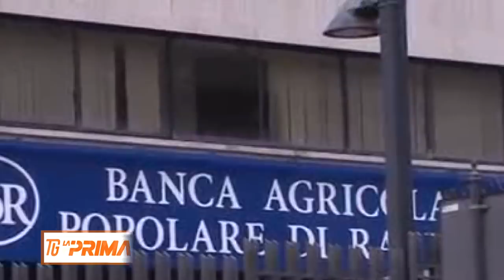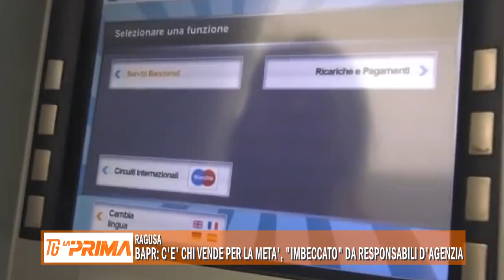Bapr: c’è chi vende per la metà, “imbeccato” da responsabili d’agenzia